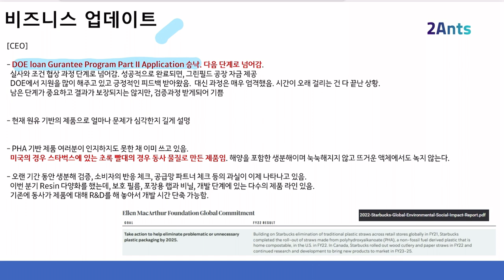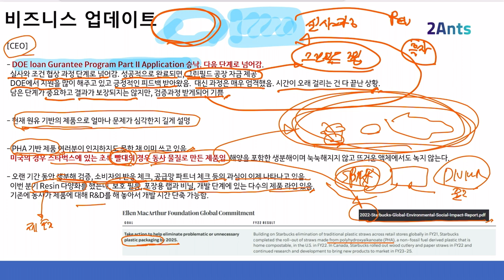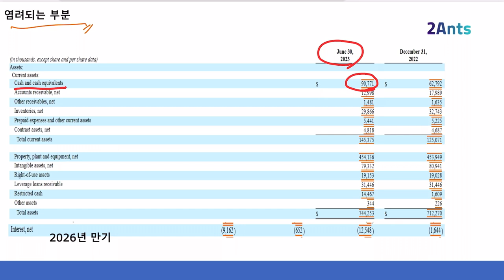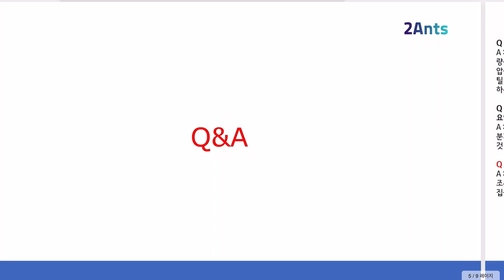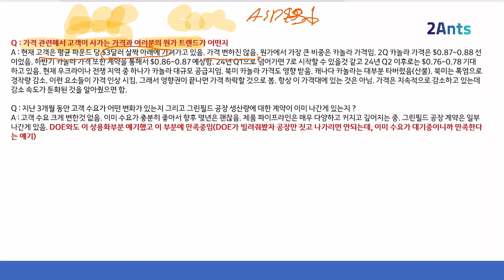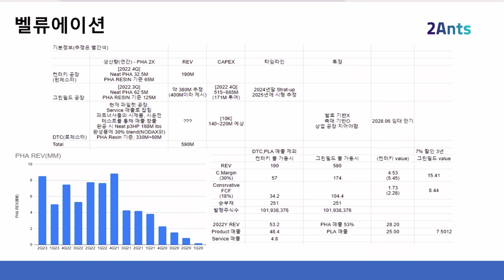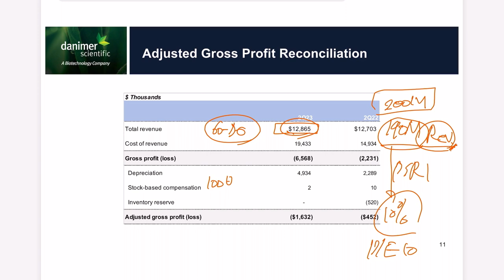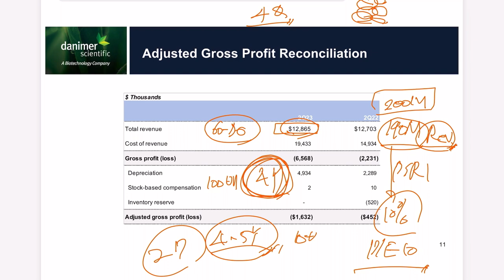[DNMR US] 대니머 사이언티픽 2Q23 실적 핵D심O요E약(Danimer Scientific 2Q23 Earnings Review, Eng Sub)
미국 주식을 잘 하고 싶다면?

안녕하세요, 주식 투자에 진심인 개미 두마리(or 2Ants) '서퍼'와 '앤츠'입니다.

직장인의 입장에서 주식투자를 통해 경제적 부를 이뤄보고자 합니다. 저희의 영상이 여러분의 주식투자에 도움이 되었으면 좋겠습니다.

We are individual investor focusing on US Stocks, called 2Ants(Sufer & Ants)
(Ants is the nickname of Individual investor as a Korean word)

Hope this video will be helpful to you. plus, subtitle is translated by automatically.

Please refer to this point

감사합니다.